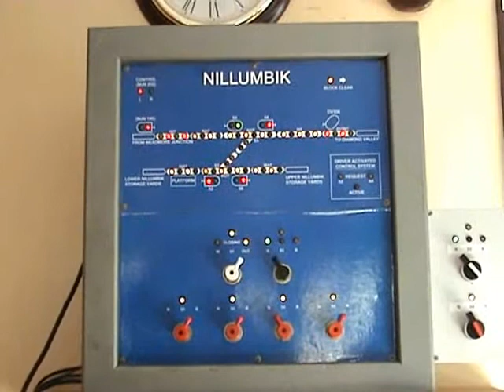DVR RAILWAY 8TH MARCH 2009 PART TWO